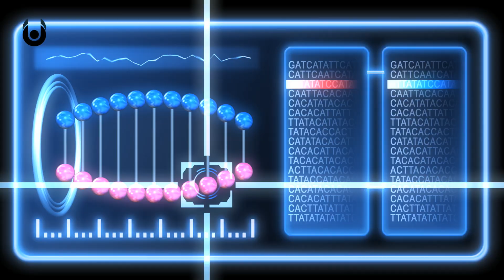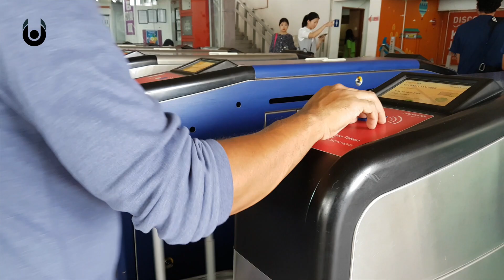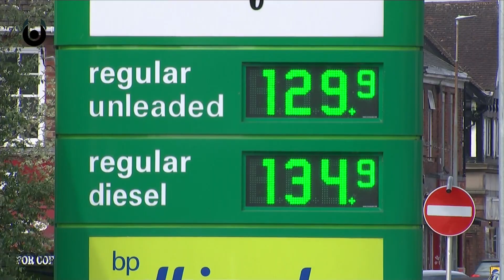What If Everyone Could Teleport? | Unveiled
Of all the sci-fi possibilities, teleportation has to be the most convenient. And one of the most exciting! But what if instant travel was a reality? What would happen if we could all zap ourselves to and from anywhere in the world, in the blink of an eye? Would it really make things easier?